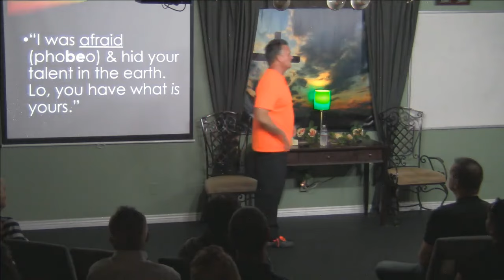Courage: American Christianity Doesn't Work! It's Time For Real Faith!